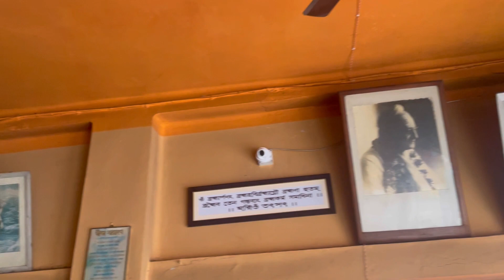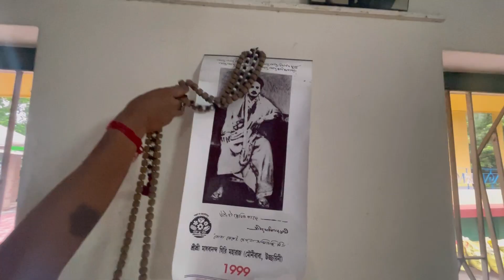Story of the Beginning of my spiritual journey | Sri Madhabananda Giri Maharaj my first Guru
This is the story of how and why i am walking the spiritual path, this is how it started . And even though thakur babaji isn’t there with me physically i can always feel his guidance and blessings 🙏🏻🕉️